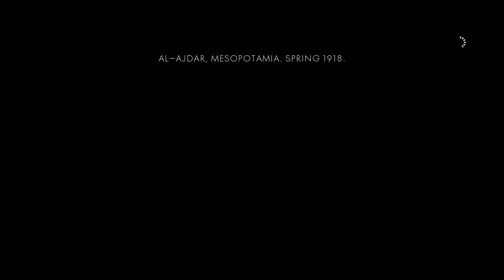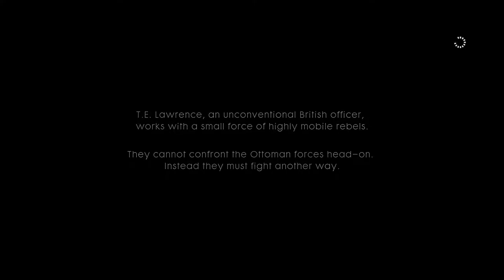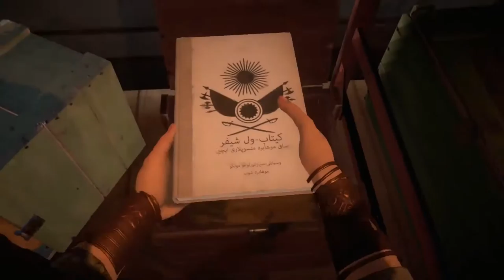Lawrence of Arabia - Let's Play Battlefield 1 [Part 13]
Cue the epic desert music.

Battlefield 1 is owned by Dice and EA.